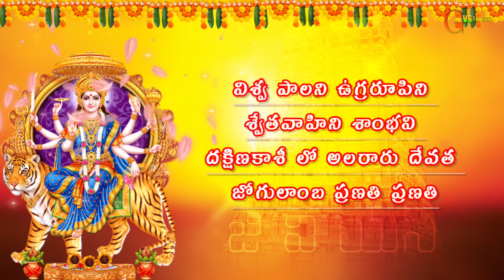విశ్వ పాలని ఉగ్రరూపిని శ్వేతవాహని శాంభవి (తెలుగు లిరిక్స్) ||G V S TELUGU || తిమ్మాజిపల్లె బజనపోటీలు